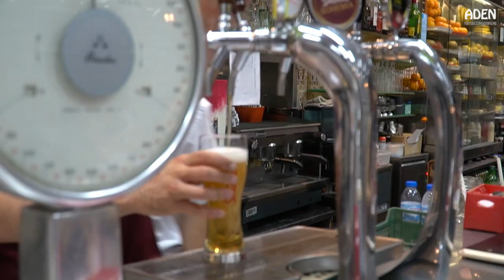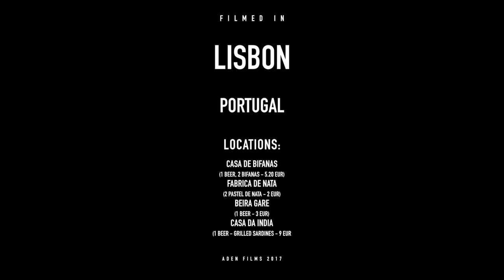Portuguese Food in Lisbon: Bifana, Nata, Bacalhau, Squid and Sardines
Portugal Food Tour through some restaurants in Lisbon.